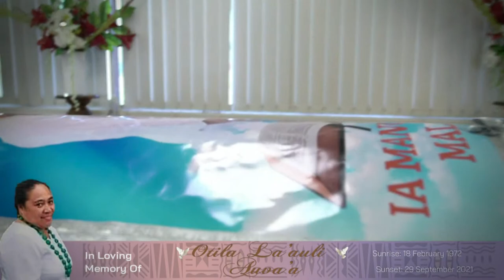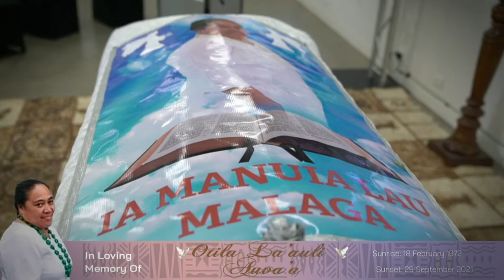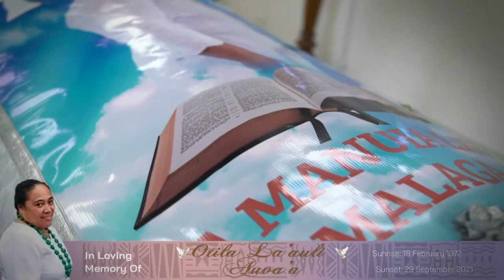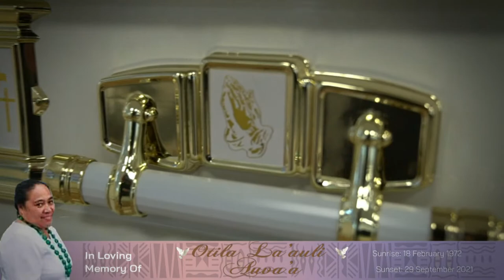Celebrating the life of Otila La’auli Auva’a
Funeral Service for Otila La'auli Auva'a

Sunrise: 18 February 1972 - Sunset: 29 September  2021